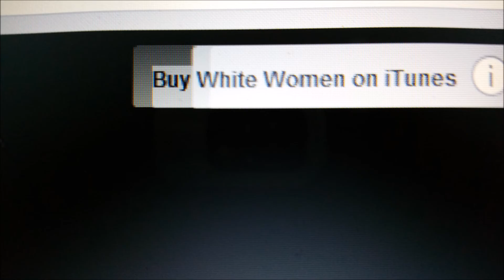ZSLOTH EATS: BOUND UP KIDNEY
hey welcome to another episode of zsloth eats!
in this episode I make a twist on kidney.
share the videos too to grow the sloth population!
sloth on!